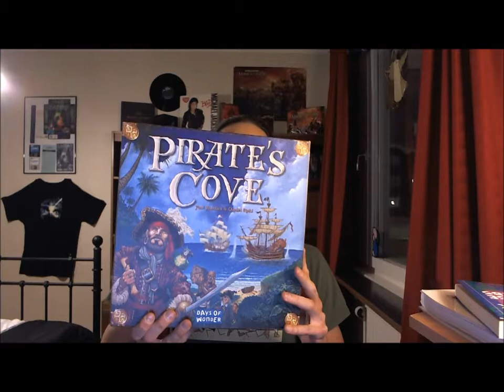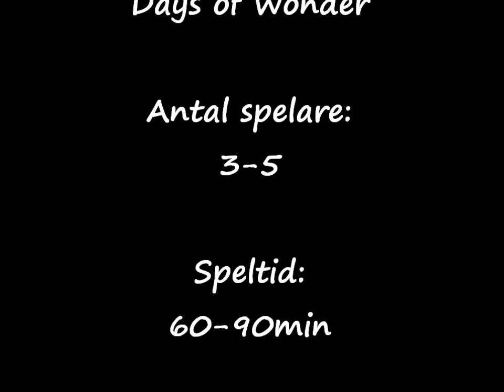Pirate's Cove [ConraDargo recenserar]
I Pirate's Cove tar 3-5 spelare upp kampen mot såväl varandra som legendariska pirater såsom Svartskägg och Den Flygande Holländaren, med målet att bli den störste piraten som någonsin har seglat på de sju haven. I klippet beskriver Tomas "ConraDargo" hur detta ett av hans favoritspel fungerar.